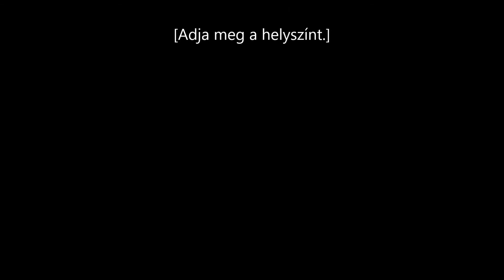Bansuri merengő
Bambusz fuvolán, úgynevezett Bansurin játszom